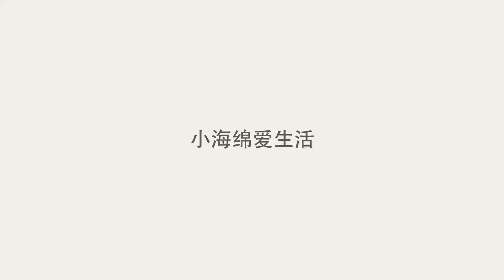为什么现在酒店情侣房内会放用圆床替代普通床？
很多酒店针对情侣推出了情侣房，里面的布置十分浪漫。
最有特色的就是在酒店情侣房里会有一张大大的圆床。